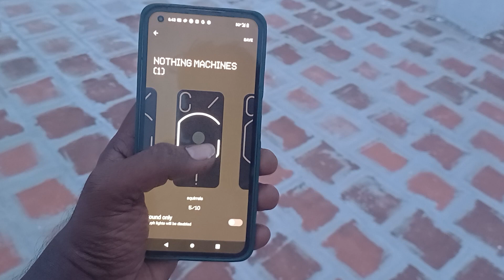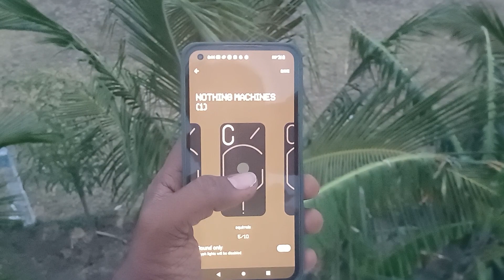Nothing squirrels ringtone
Nothing phone squirrels ringtone